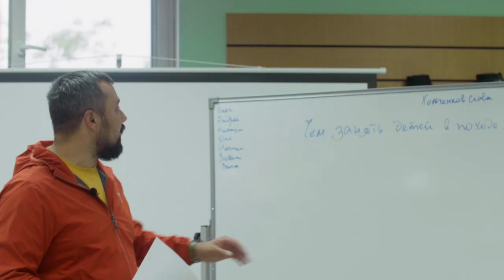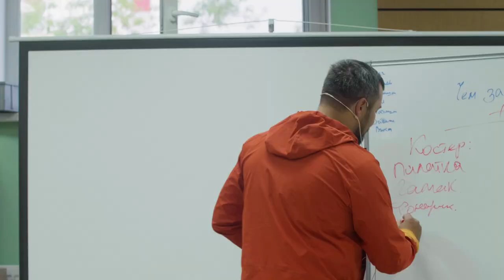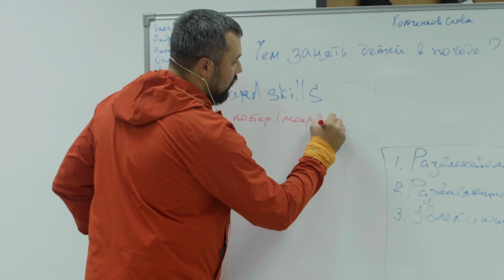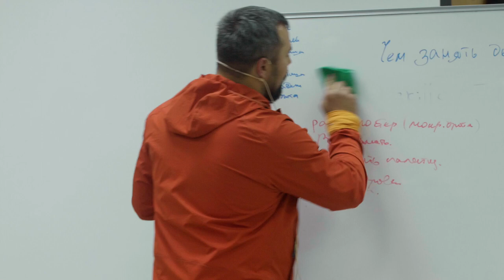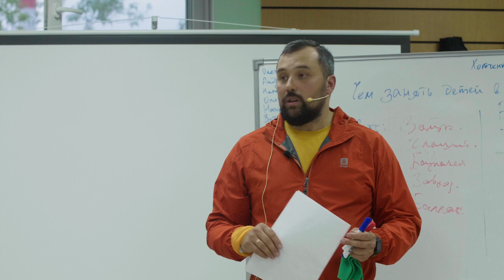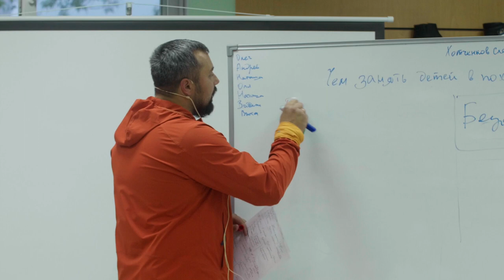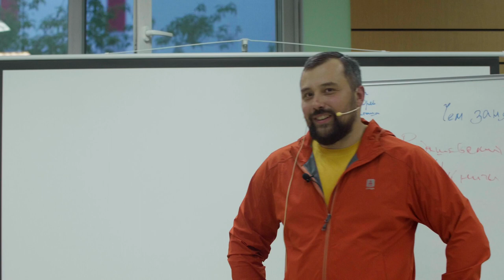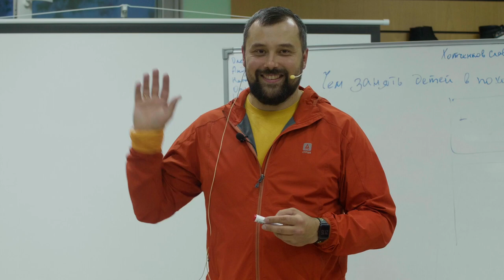Чем занять ребёнка в походе? Вячеслав Хотченков, лекция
В походе дети развивают практические навыки выживания, но гораздо ценнее умение строить отношения со сверстниками, чувствовать ответственность и обрести самостоятельность.

В городской среде все меньше возможности для такого образования. Хорошо, что ребёнок очень быстро учится на природе. Слава Хотченков рассказывает о том, как легко дети вовлекаются в туризм и почему они могут себя «плохо вести» или пропадать в гаджетах.

Спикер:
Вячеслав Хотченков — основатель, руководитель и инструктор проекта СлаваДетям.
СлаваДетям — проект, нацеленный на развитие детей всех возрастов через природу.

00:00 - Дети в походе
1:33 - Принципы лекции Славы Хотченкова
2:30 - Об авторе
5:26 - Как заинтересовать ребёнка походом
16:00 - Какие задачи могут быть цели у похода с ребёнком
16:51 - Развлекательный поход для детей
19:54 - Образовательный поход для детей
26:30 - Увлекающий поход для детей
30:10 - Какие задачи может выполнять ребёнок в походе
38:00 - Безопасность и уважение в походе
41:40 - Какое снаряжение необходимо для похода с детьми
52:45 - Почему дети залипают в гаджеты
56:30 - Как привлечь внимание детей в группе
1:00:00 - Коммуникация внутри детской группы
1:03:00 - Ответственность за бытовые обязанности в походе
1:06:58 - 4 причины плохого поведения